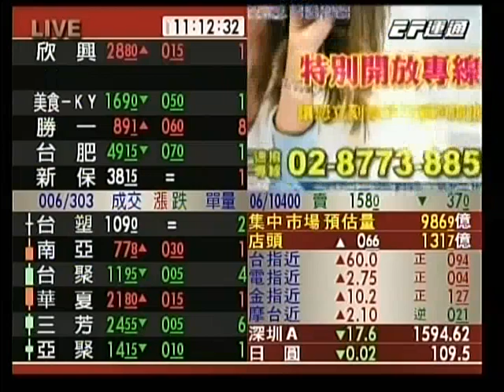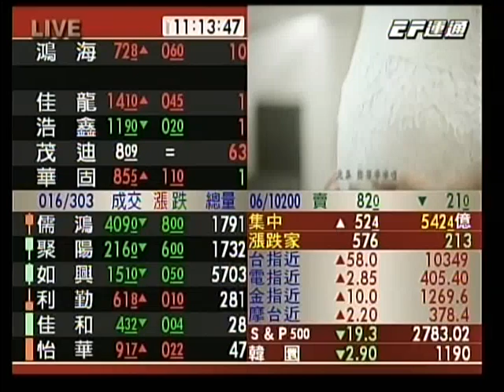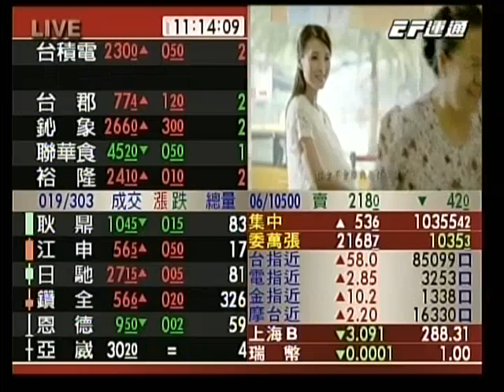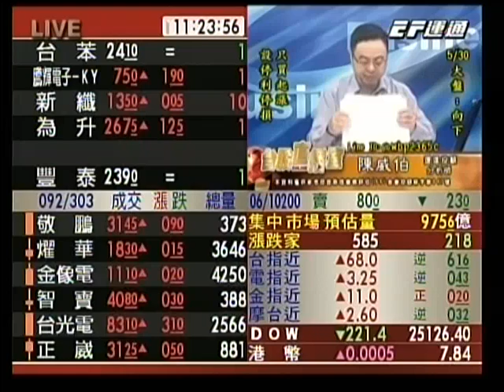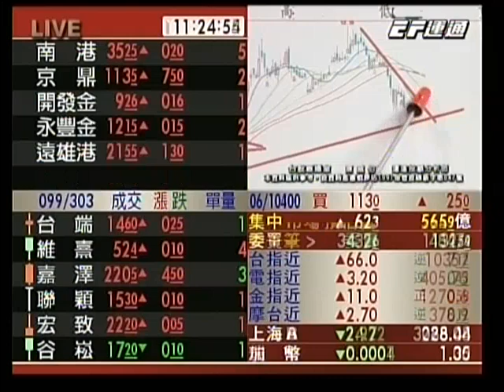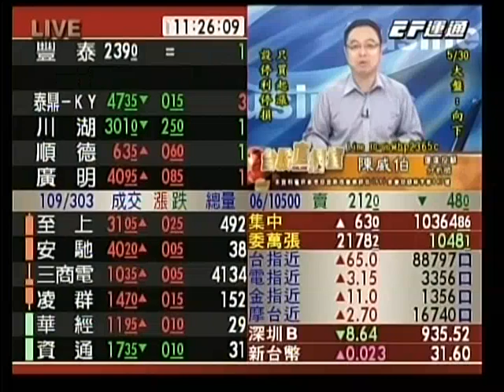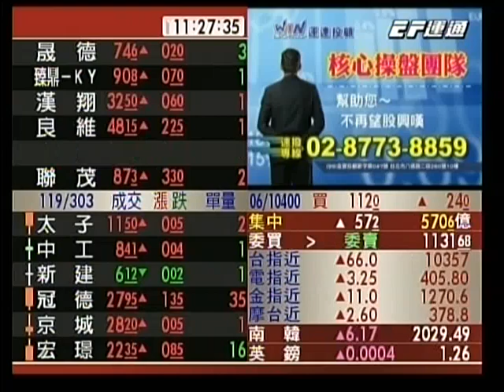20190530 1100 陳威伯 台股直播室